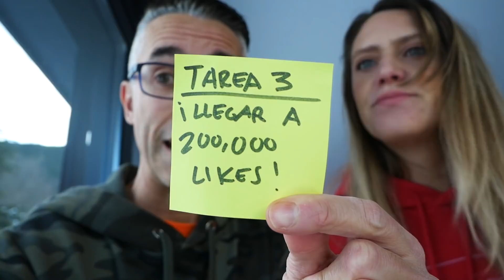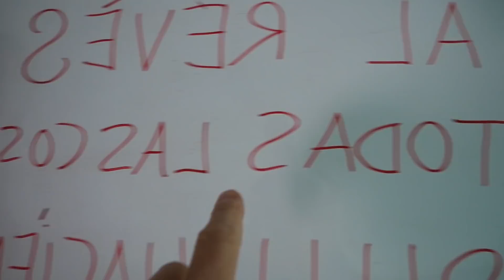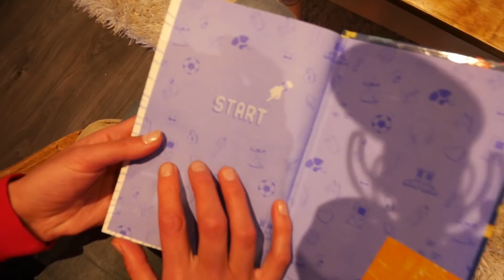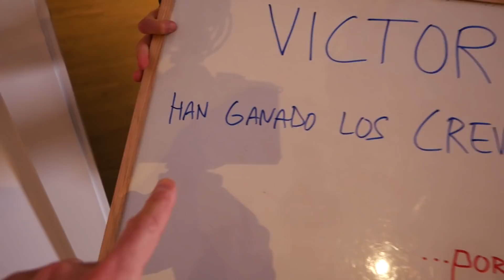24H HACIENDO TODO AL REVES *IMPOSTOR NOS RETA *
Gracias por ayudarnos en la tarea 3 de llegar a los 200.000 likes!! Ahora el impostor nos reta a realizar las tareas al Revés!!

Un besazo!